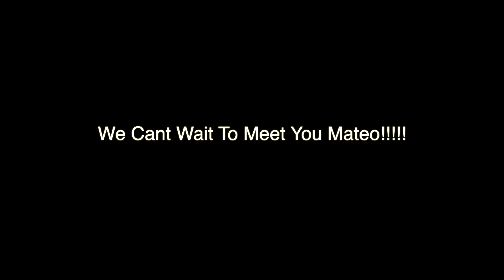OUR BABY-SHOWER (We Broke The Rules coronavirus) (Covid-19 vlog)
We Broke The Rules coronavirus (COVID-19) group more then 10.
April 1 joke we edited video late lol!

Thank you ya'll so much for helping us welcome and celebrate baby Mateo!!

Late post!!!
Sorry we haven't been posting we been super busy getting ready for baby and all the craziness going on with this coronavirus (COVID-19) but we on a comeback. 2020 welcoming baby Mateo.